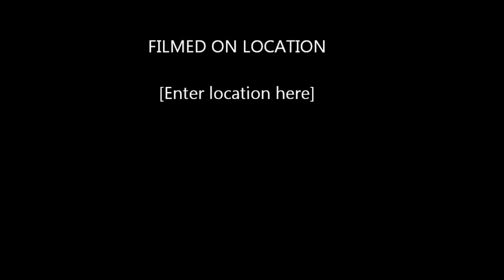Segway fun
long over due present from Wendy, such fun at Redricks Lake Sawbridgeworth..